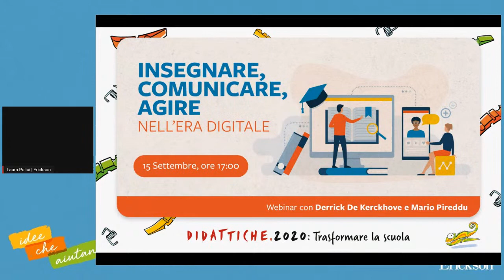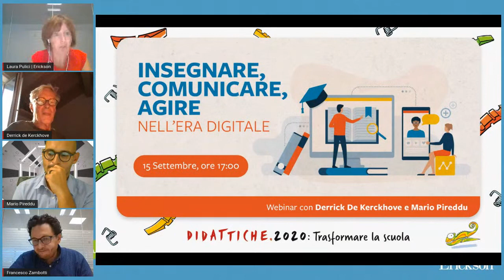Insegnare, comunicare, agire nell’era digitale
Webinar con Derrick De Kerckhove e Mario Pireddu.
Di cosa parliamo quando parliamo di digitale nel tempo contemporaneo? Aldilà degli strumenti come funziona la comunicazione nell’era digitale? Quale influenza hanno il Web e i media sullo sviluppo della nostra intelligenza e della nostra libertà individuale? Quali fondamenti per una cultura digitale e quali strumenti sono più efficaci per la scuola in una trasformazione culturale così profonda?

Per comprendere meglio la contemporaneità, superando la dicotomia del dibattito attuale sulla DaD, ne parliamo con:
- Derrick De Kerchove, sociologo, accademico e direttore scientifico di Media Duemila
- Mario Pireddu, professore associato di didattica, pedagogia speciale e ricerca educativa presso il Dipartimento di Scienze Umanistiche, della Comunicazione e del Turismo dell’Università degli Studi della Tuscia.